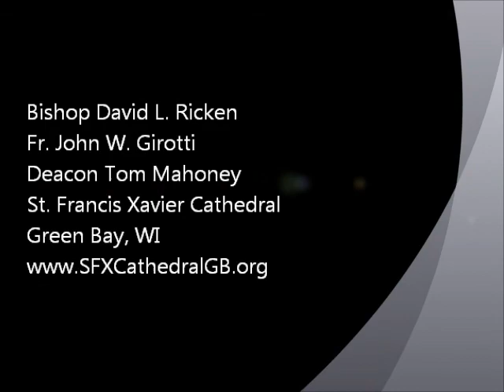Bishop Ricken - Thanksgiving for the Pontificate of Pope Benedict XVI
Bishop David L Ricken presides over a Mass in Thanksgiving for the ministry of Pope Benedict XVI.  He describes his impressions on Pope Benedict's decision and his great care and concern for the Church.  He shares a reflection from Pope Benedict on the Transfiguration (Primacy of Prayer, Sharing the Love of God, serving in a way more suitable to his age and strength).